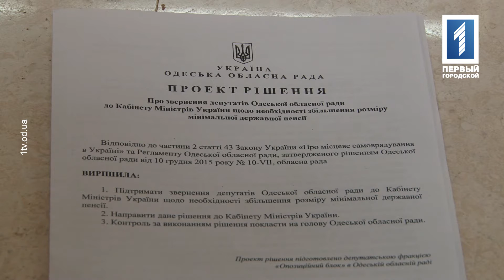Виктор Баранский предложили пересмотреть размер минимальной пенсии